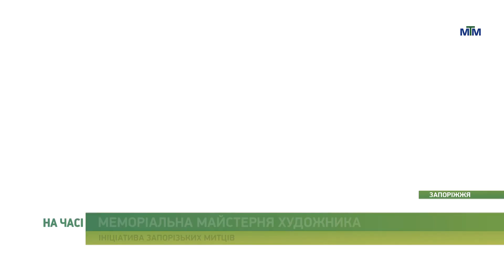На часі - Запорізькі митці планують створити меморіальну майстерню Григорія Мацегори - 25.03.2024.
Створити у майстерні художника Григорія Мацегори культурний осередок. І таким чином вшанувати пам’ять майстра та зберегти його творчість для нащадків. З такою громадською ініціативою виступили запорізькі митці. Про концепцію меморіальної майстерні на честь батька нашим журналістам  розповіла його донька Тетяна Ярославська.